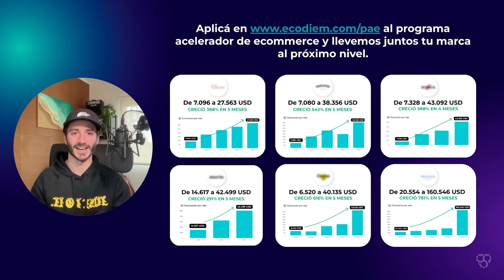De 200 a 600 ventas por mes en su tienda de Calzado con Aforeux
➡️ La estrategia que utilizan los ecommerce líderes para escalar a +100.000 USD / MES

🟢 Curso Gratuito: Maestría en Tiendanube | Aprende cómo crear una tienda online y escalar en ventas con estrategias que aplican negocios que facturan +100.000 USD por mes. Acceder al curso gratis

💻 Creá tu Tiendanube con beneficios exclusivos 💻

¡Bienvenidos a nuestro canal! En esta entrevista exclusiva, hablamos con Xime y Tomi de Aforeux, una marca especializada en la venta de calzado.

En una conversación donde comienzan contando sus inicios en el camino emprendedor, se encuentran todas las decisiones que los llevaron a aumentar las ventas de su tienda online en solo 5 meses de 200 a 600 pares de zapatos vendidos por mes. Xime y Tomi nos comparten cómo fue su recorrido desde sus comienzos, pasando por el programa del PAE y logrando resultados que antes creían muy difíciles de conseguir.

Conocé cómo este negocio logró potenciar su crecimiento de manera exponencial y se convirtió en un verdadero referente gracias al Programa Acelerador de E-Commerce, nuestro programa premium de consultoría de 20 semanas para dueños de tiendas online que quieran escalar su facturación a más de 20k USD y profesionalizar las estrategias de marketing que hoy están aplicando en sus negocios.